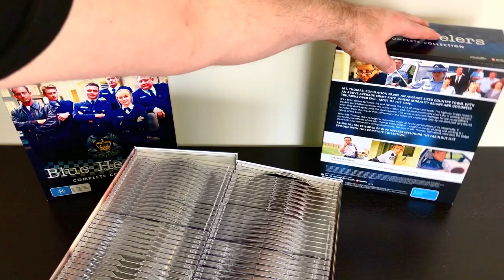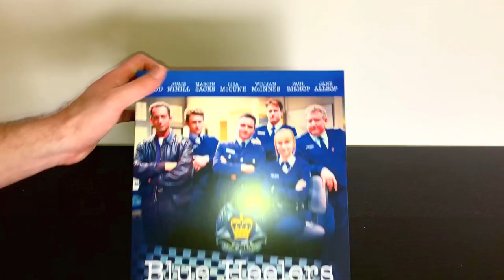Blue Heelers: Complete Collection - DVD Unboxing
Unboxing of Blue Heelers: Complete Collection DVD boxset.
Thanks to ViaVision.